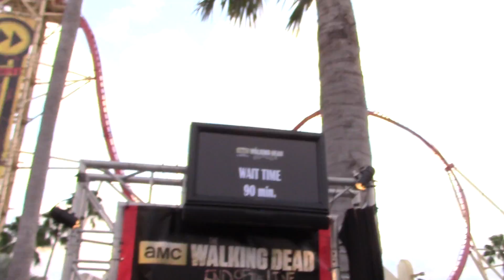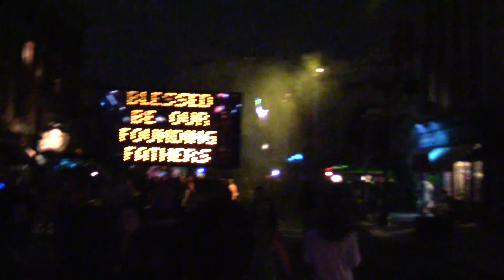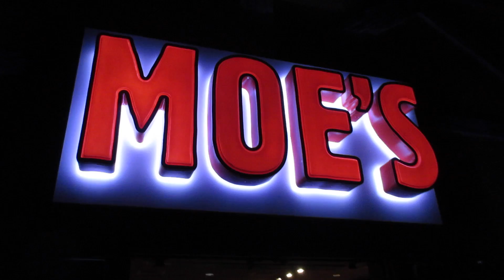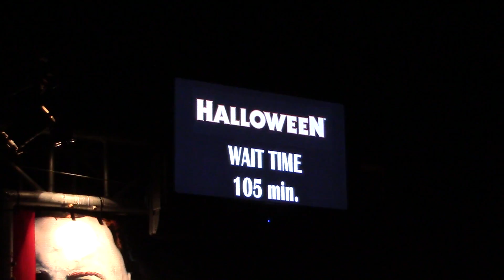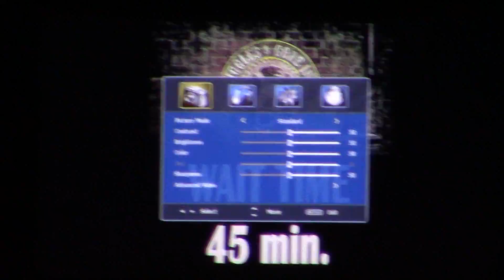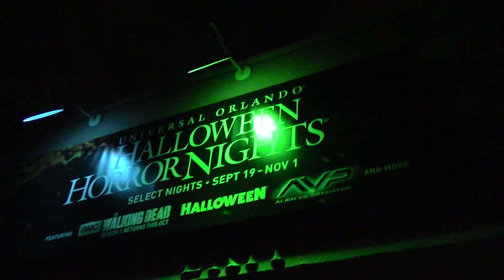Awesome Final Night At Universal Studios Orlando Halloween Horror Nights 24 2014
We had an absolutely awesome time at the last day of our HHN 24 visits for the year. We visited 5/8 houses, walked around the scare zones, took in one last performance of Bill & Ted and had a blast. Thank you, Universal Studios for another year of awesome horror fun!